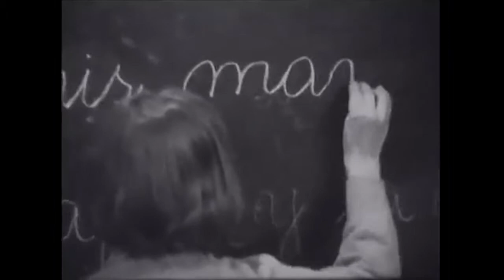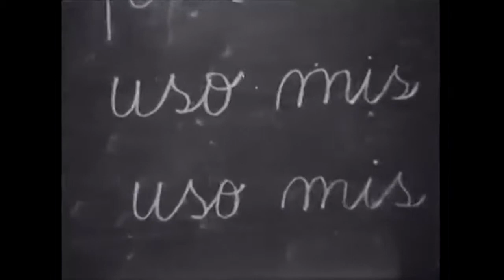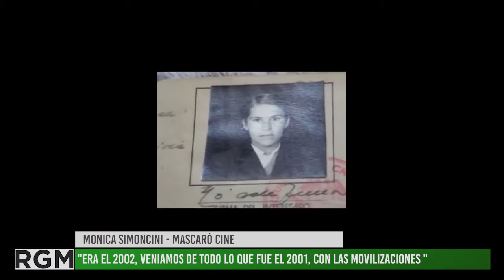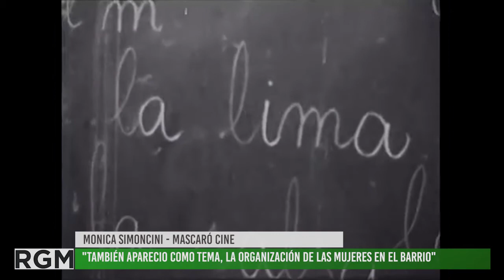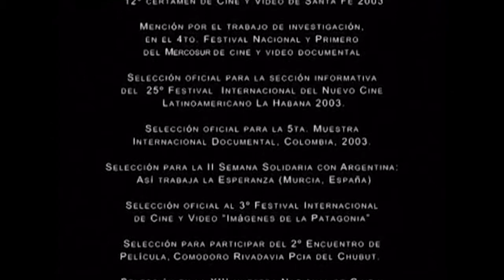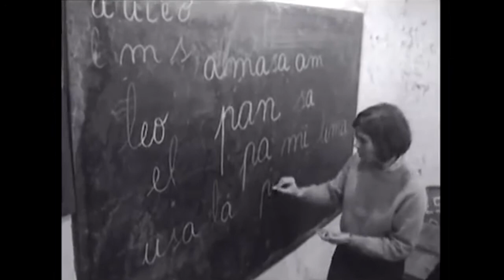Entrevista Especial a Omar Neri y Mónica Simoncini integrantes de Cine Mascaró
Omar y Mónica estudiaban periodismo de investigación en la Uiversidad de las Madres. Por medio de un amigo de Omar, conocieron la historia la historia de un fotográfo que había registrado en 1973, una de las experiencias de la Campaña CREAR impulsada por el gobierno de Héctor Cámpora.
En enero del año 2002, viajaron a Neuquén con la idea de conocer la historia y poder realizar una investiación sobre aquella experiencia.
EL viaje se repitió en Abril del mismo año.
De esos viajes, y encuentros y de esas charlas nació su primer documental "Uso mis manos uso mis ideas".
GiraMundo TV charlo con el equipo de realización sobre este documental.